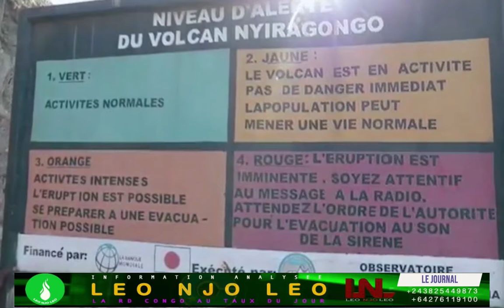LA GRANDE EDITION DU JOURNAL 07 JUIN 2021